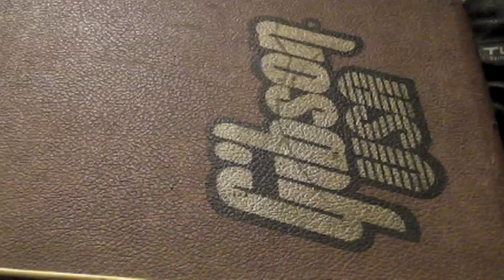Stuntbox drum recording session at Bianconiglio Studios (MI)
Album out soon!